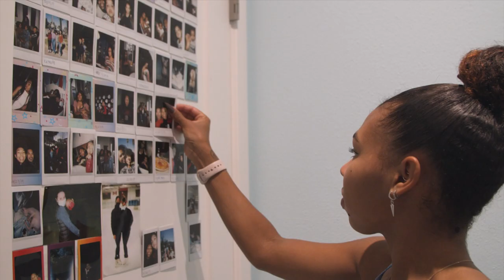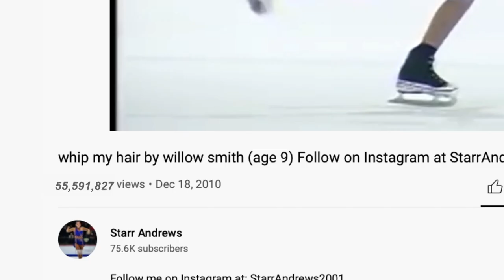Team USA Figure Skater Starr Andrews on Michelle Obama Tweet & Viral "Whip My Hair" Video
Balancing school, friends, family, and being a Team USA Figure Skater is no easy task.  Starr Andrews makes it look easy in this episode of 1st Look. Watch Andrews train in hopes of making it to the next Winter Olympics.